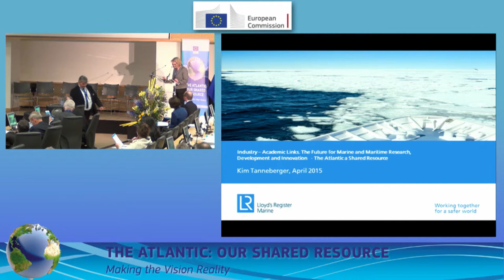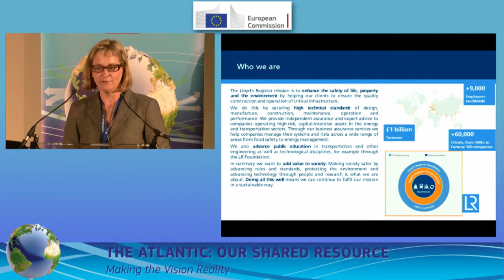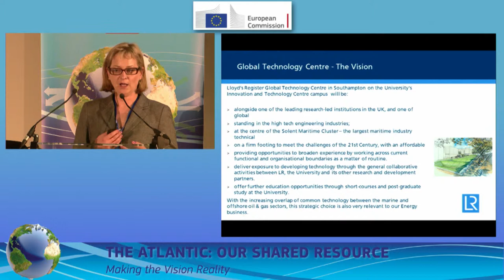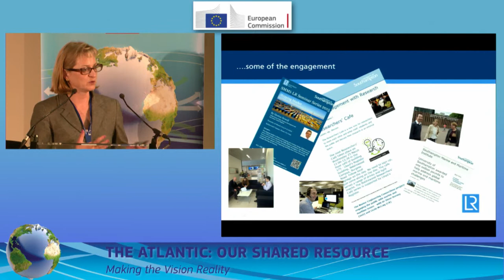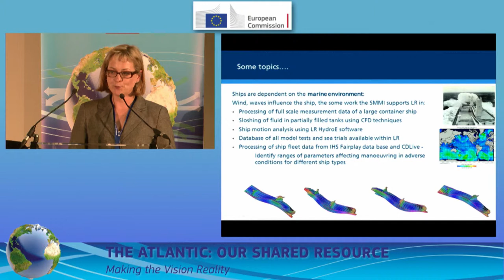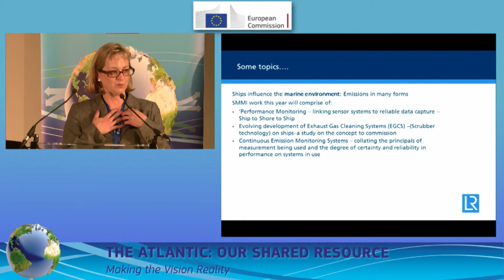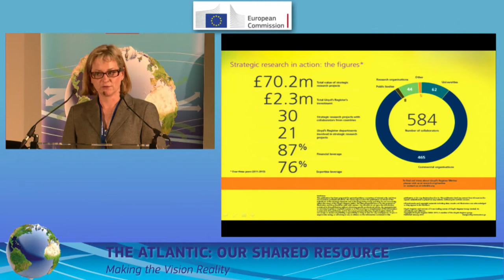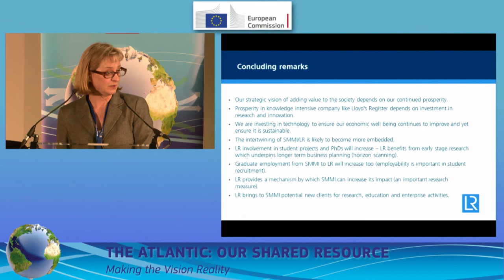Industry and Academic links Kim Tanneberger